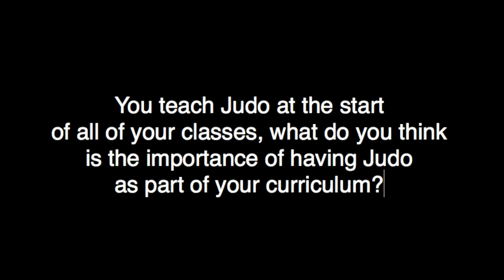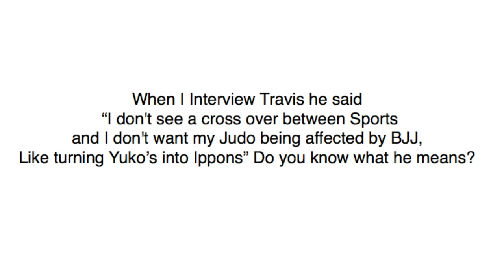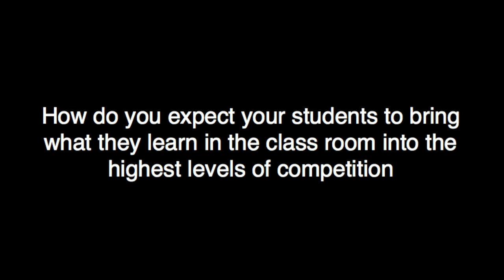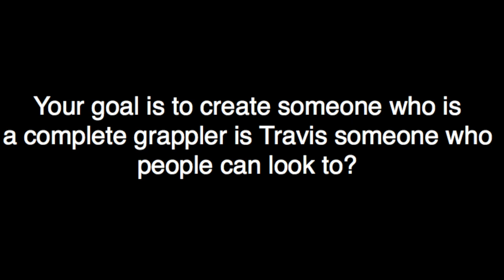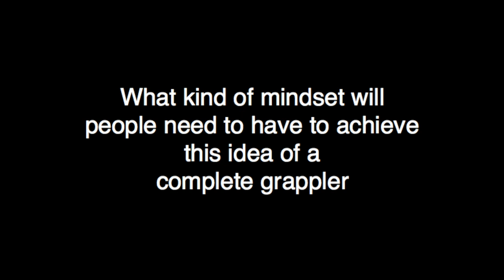John Danaher talk Philosophy of BJJ and About Travis Stevens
Make sure you join my YouTube Community for exclusive content and perks!
Level 1 - Gets you a special icon that lets everyone know your a valued member of the community!
Level 2 - Gets your YouTube Handle displayed on the end screen of my videos!
Level 3 - Let's you join a members-only live Q&A once a month where I can work with you guys on how to improve your game. You can ask anything you like judo, bjj, nogi, sub only everything is on the table!

My Favorite BJJ Gi
My Jiu Jitsu Bag
Grappling Shorts